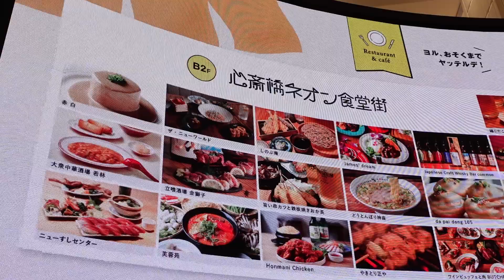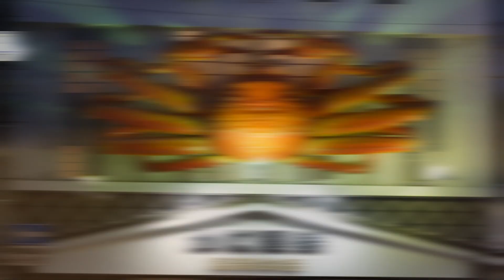Foodventures in Japan | 日本行美食😐